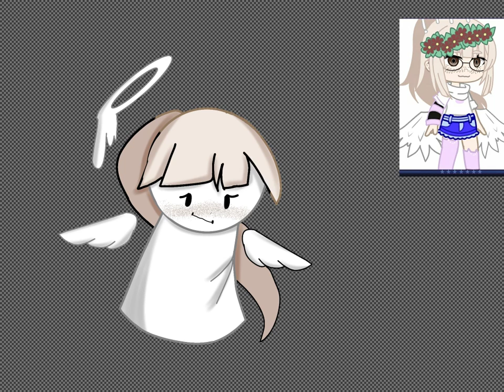Drawing myself but a blob version ✨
heheheheheheh